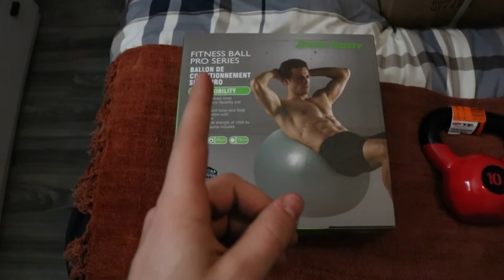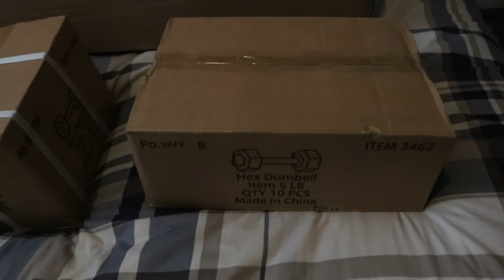How I GAINED 15lb of LEAN MUSCLE in only 4 months (Incredible)